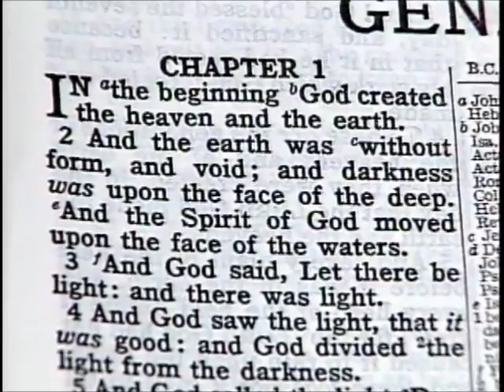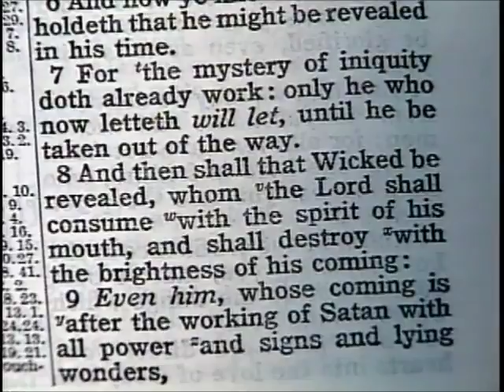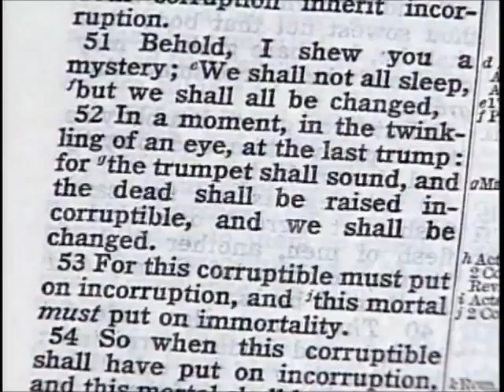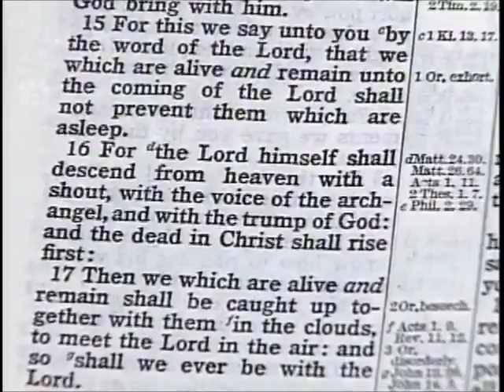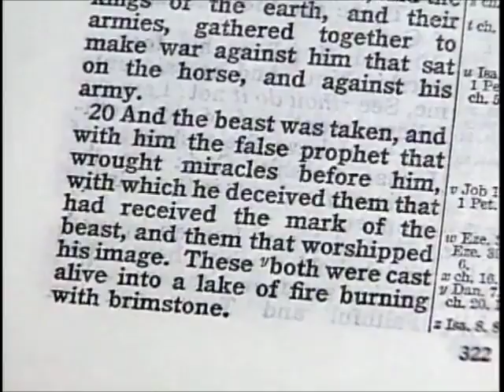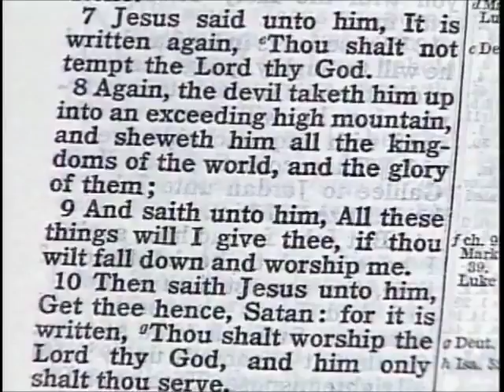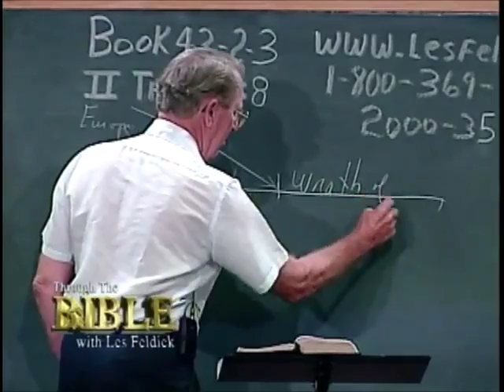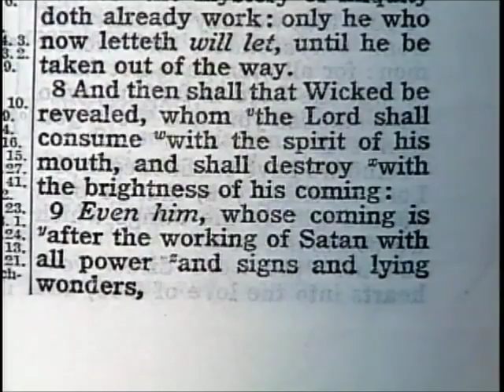Les Feldick Book 43, Lesson 2, Segment 3